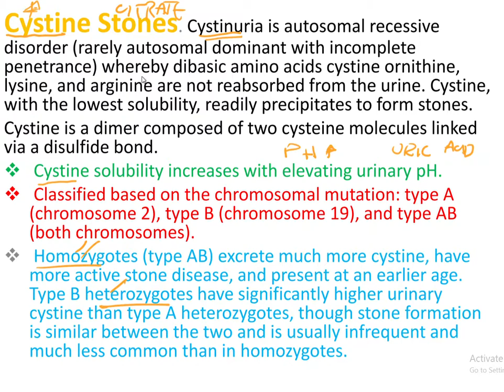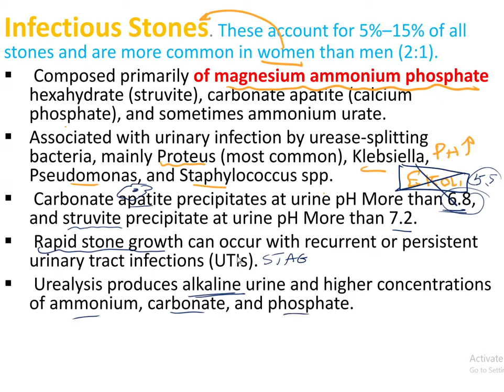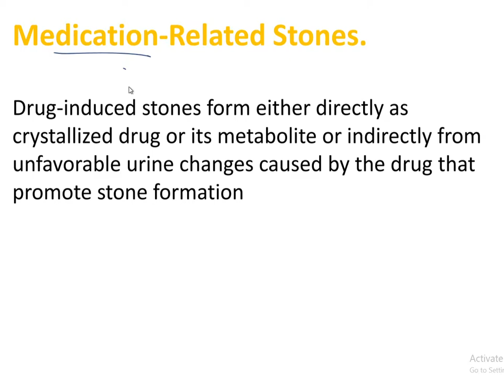Urology- Non calcium stones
جزء نسيت اضيفه على ملزمة الستونز.

الوقت المثالي لشوفة هذا الفيديو يكون بعد دقيقة 24 من الفيديو الأصلي